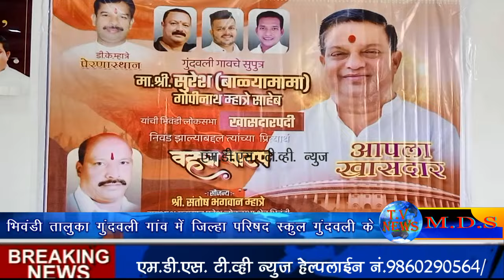भिवंडी तालुका गुंदवली के जिल्हा परिषद स्कूल के विद्यार्थियों को नोटबुक व शैक्षणिक साहित्य वितरण।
जिला परिषद स्कूल गुंदवली के विद्यार्थियों को नोटबुक व शैक्षणिक साहित्य वितरण।